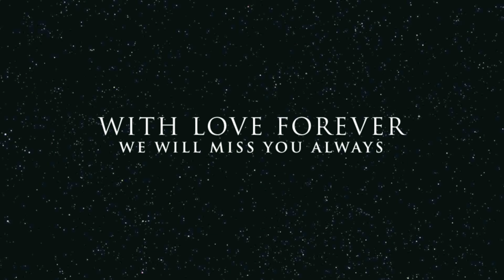Beryl David Shapiro' - A Celebration of Life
Beloved brother, father, grandfather and friend, Beryl passed away in his sleep on June 23, 2019 at the age of 102. Born in Highwood, Illinois, Beryl was a multi-sport athlete, playing tennis for Northwestern University and semi-pro football for the Highwood Indians back in the late 1930s. Beryl served in the Navy during WWII, reaching the rank of Lt. J.G. on the USS Diphda, (AKA-59). He and his brother, Sgt.Jack Shapiro, both trained at bases in California before shipping overseas.

After the war, they decided to move the family out west. Beryl became a state champion in ping pong in the late 1940s, where he met his first wife. They married in 1952, and had their only son, Lon, in 1956. After working a number of different jobs, Beryl found his true calling as a county social worker. His compassion for the suffering of poor children and mothers earned the love of his clients in East L.A., who felt he was so "sympatico" that they thought his name was Mr. "Chaparo."

After retiring from county services in the mid 1980s, Beryl began his most rewarding journey as the grandfather of Stephan and Kevin. His love, humor and support meant the world to them. Known for his health and longevity, he continued to play tennis until he was 92, playing doubles and often beating tennis buddies who were 20 years younger than him. For this reason, they called him "The King." (Long before LeBron James joined the NBA.)

Beryl stayed active, playing ping pong at 97 and driving until the age of 100. He was a beloved regular at donut shops and restaurants throughout the San Fernando Valley. Almost 100 guests, coming from as far away as France, attended his unforgettable 100th birthday celebration in 2017. His health finally gave out in the last month of his life, but he maintained his sense of humor and courage until the end. We will miss him dearly.